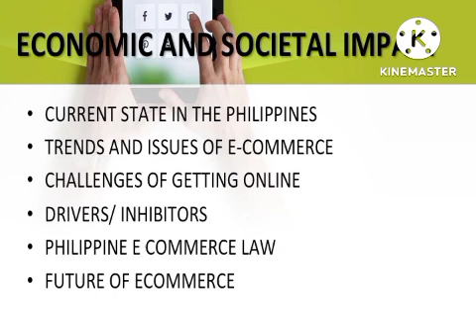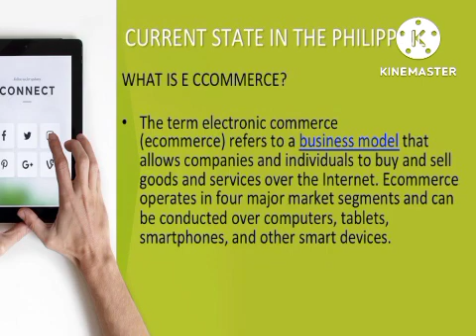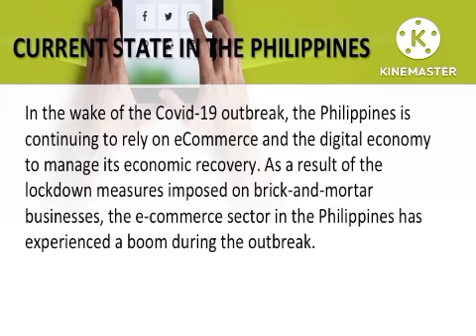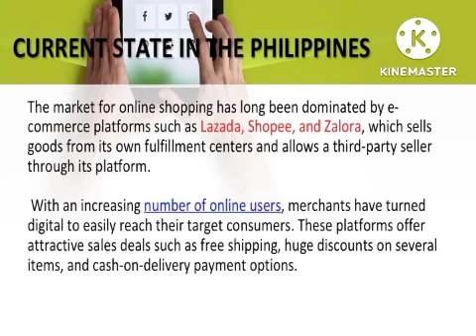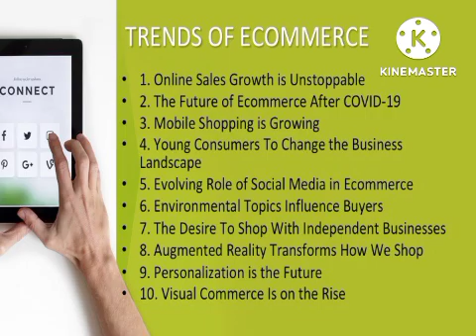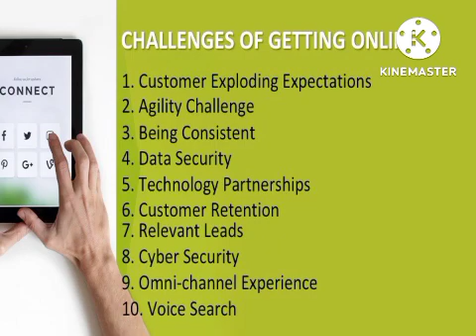Economic and Societal Impact